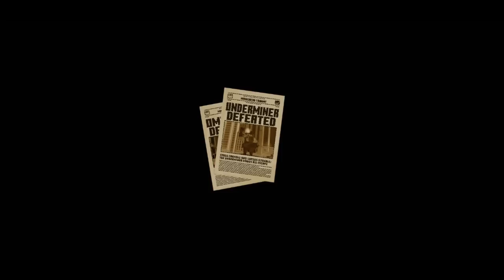FAKİR İNANILMAZ AİLENİN YENİ ÇOCUĞU OLDU! 👶- Minecraft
Merhaba arkadaşlar Videolarımda genellikle Örümcek Adam , Örümcek Çocuk ve Şimşek McQueen oluyor. Yaptığım videolarla sizleri eğlendirmeye çalışıyorum. Genelde yaptığım videolar Minecraft , GTA 5 ve Roblox oyunlarında olmakla birlikte eğlenceli videolar çekiyorum. Kanalımızda minecraft modları , minecraft maceraları gibi bir çok seriyi bulabilirsiniz.